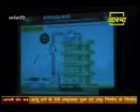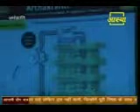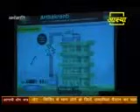Waaaah ji waaah is nu kehnde ne dimag 👌🏻